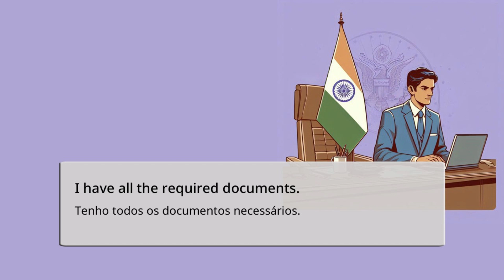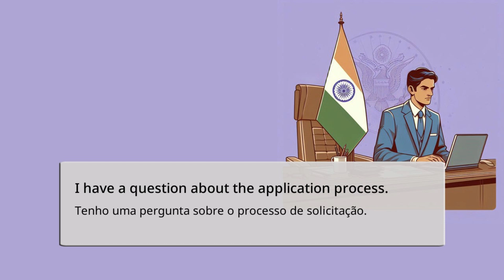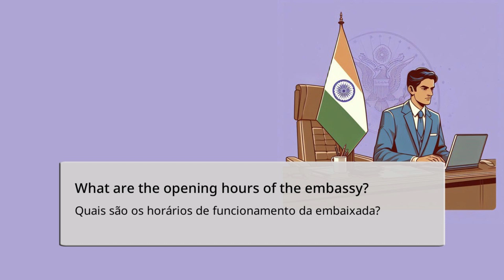Aprender inglês - Frases úteis na embaixada